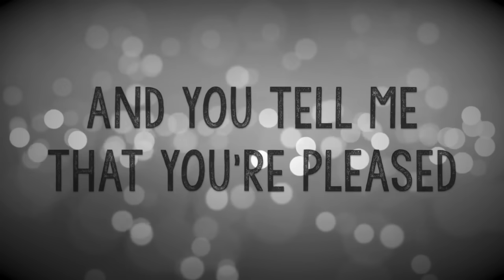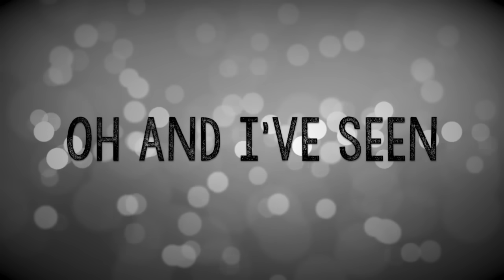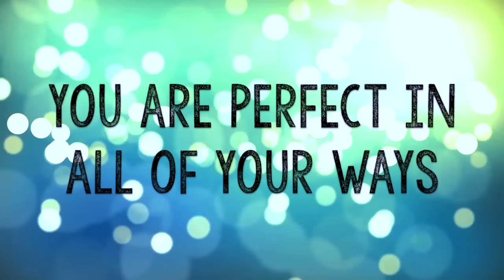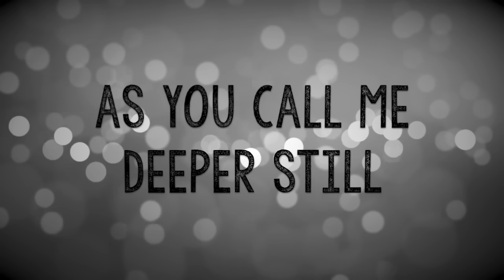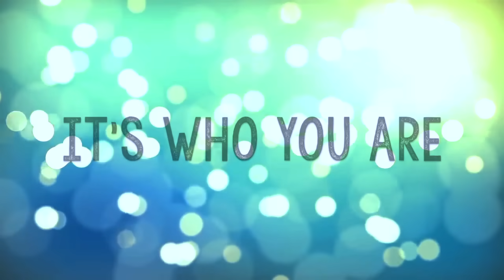Good Good Father w/ Lyrics (Chris Tomlin)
Good Good Father BY CHRIS TOMLIN